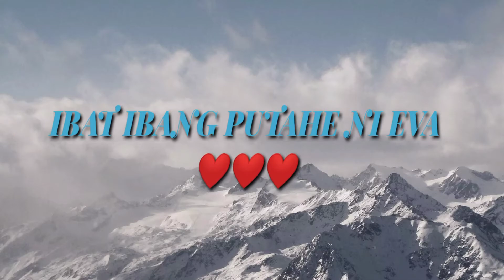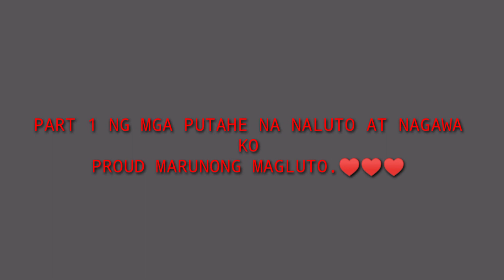ANG MGA PUTAHE NI EVA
how to cook different food.
how to do a different desset.